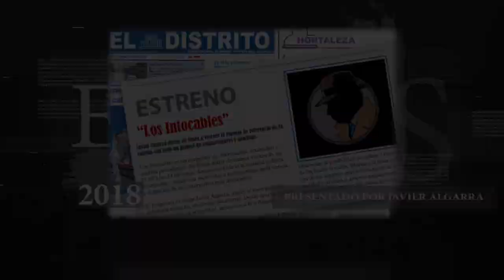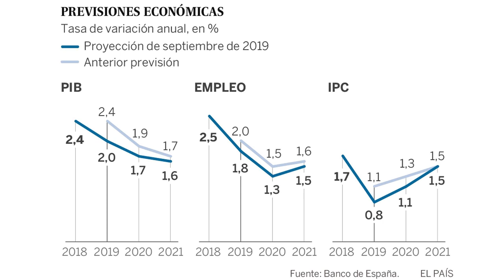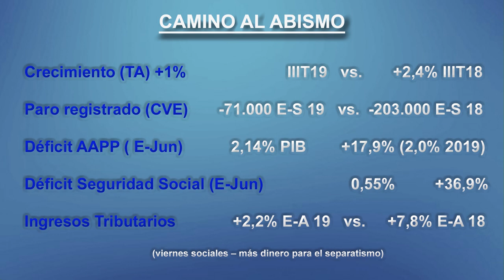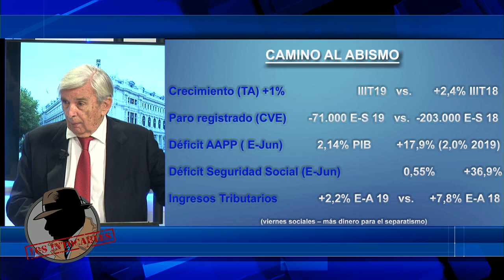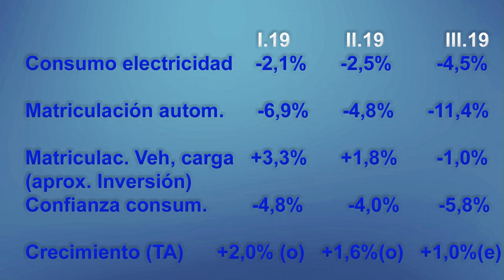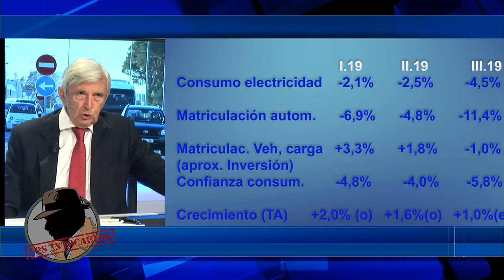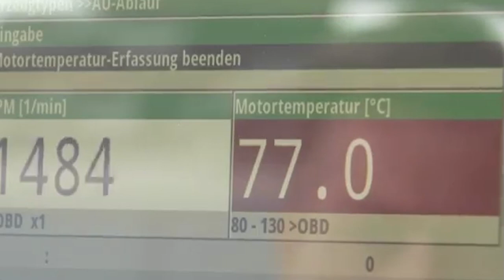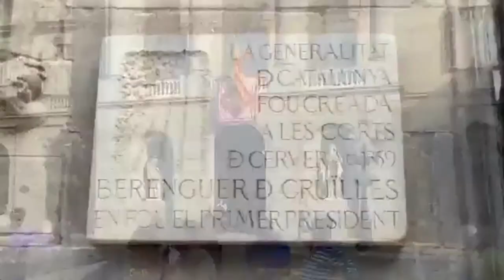La próxima recesión llegará antes de 2020: ¿cómo y por qué ocurrirá?